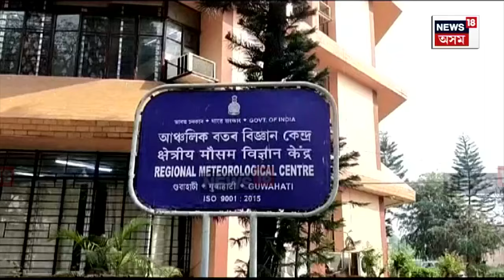Hottest Sunday : উৎকট গৰমৰ বাবে ব্যাহত স্বাভাৱিক জনজীৱন | N18V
Hottest Sunday | প্ৰচণ্ড গৰমৰ বাবে ৰাজ্যত বিপৰ্যস্ত হৈছে স্বাভাৱিক জনজীৱন। আজিৰ দিনটোত ৰাজ্যৰ বিভিন্ন প্ৰান্তত পাৰাস্তম্ভই স্পৰ্শ কৰে ৩৮ ডিগ্ৰী পৰ্যন্ত। আনকি গৰমৰ বাবে দেওবৰীয়া বজাৰসমূহতো দেখা গ’ল গ্ৰাহকৰ ভিৰ।